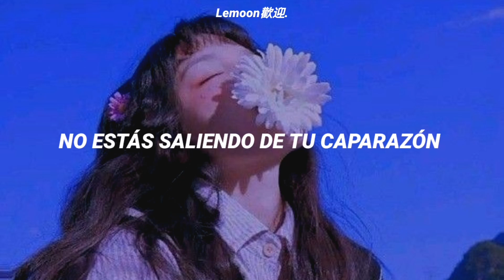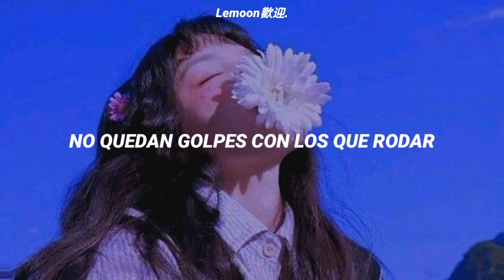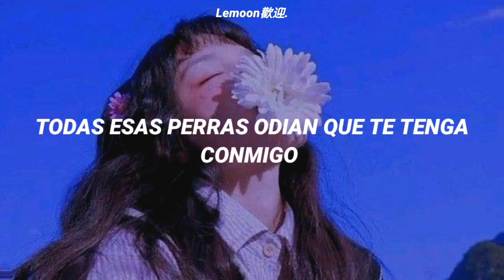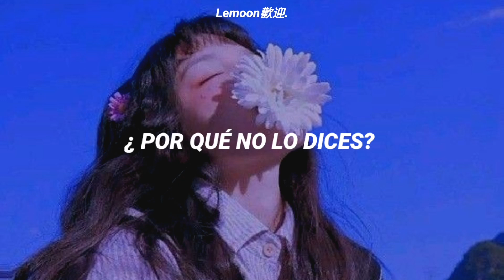Say so - Doja cat || sub. Español ( cover japonés)